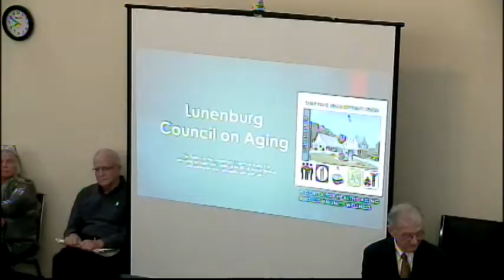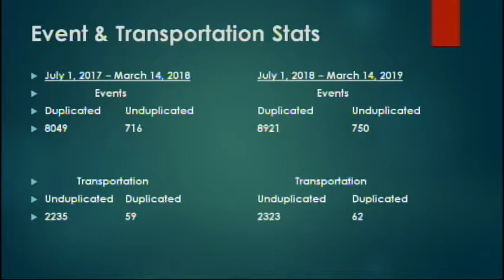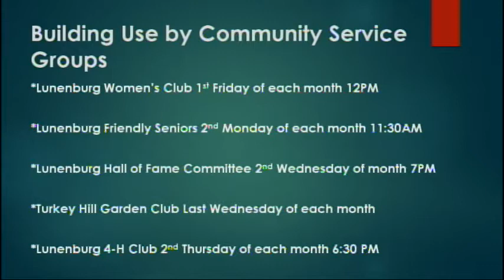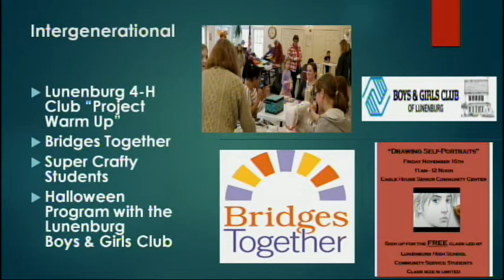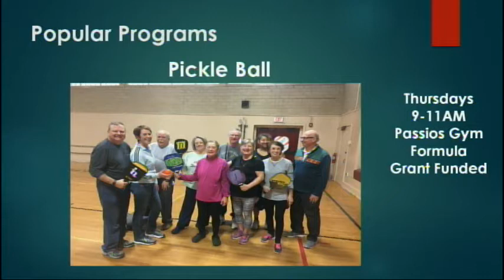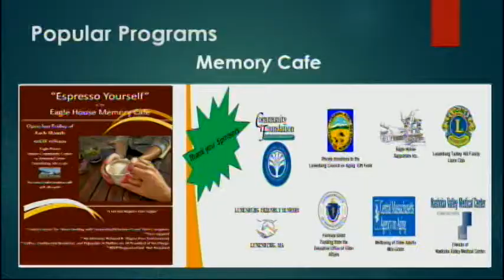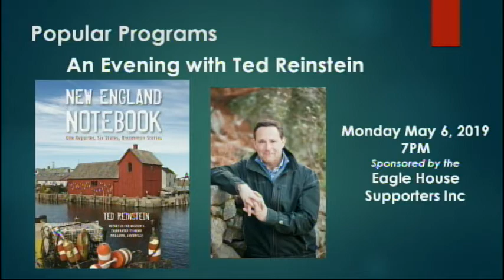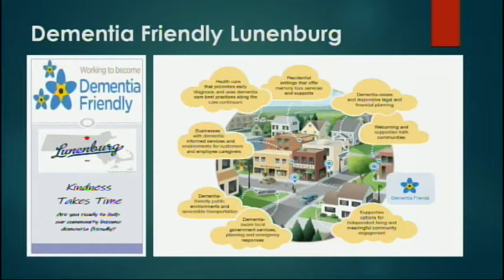Selectmen Meeting 03.19.19